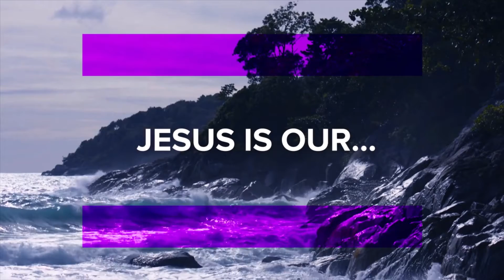What is Bomb Shelter?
Join us for Bomb Shelter, a project where we talk with Christian musicians and musicians who are Christian about their favorite scripture, why it is relevant to them, and how they share that message with the world.

Our guests may perform live, promote their latest project or share some inspirational stories. Watch Bomb Shelter to find out!

Bomb Shelter theme song and lyrics written and performed by Elizabeth Anne Mall (EAM).

Interact with EAM on the following platforms.